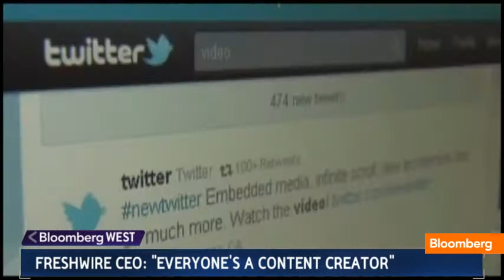'Viral' Content Is Usually an Ad Buy: Freshwire CEO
April 23 (Bloomberg) -- Shawn Amos, CEO and Founder of Freshwire, discusses providing content for big brands and how everyone has become a content creator. He speaks on Bloomberg Television's "Bloomberg West." (Source: Bloomberg)